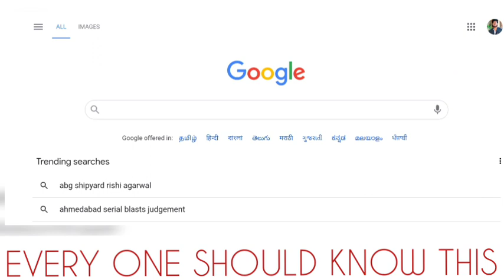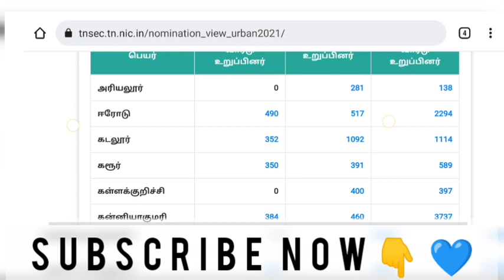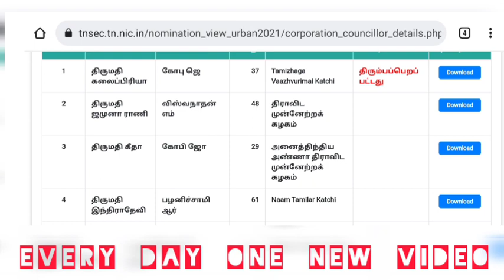ஓட்டு போடுவதற்கு முன் இதைப் பாருங்கள் | TN urban election candidates 2022 | Local body election 2022